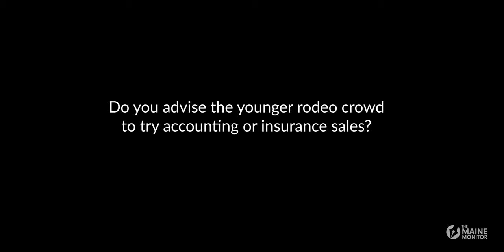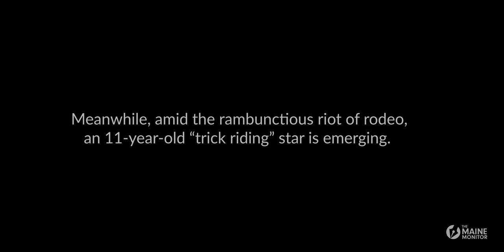A bumpy road less traveled with a rodeo clown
Rodeo clown Cliff "Hollywood" Harris, a recent performer at the Cumberland Fair, talks about the ups and downs of rodeo entertainment – which can literally become a life and death proposition for anyone bold enough to take part in the most dangerous eight seconds in sports.